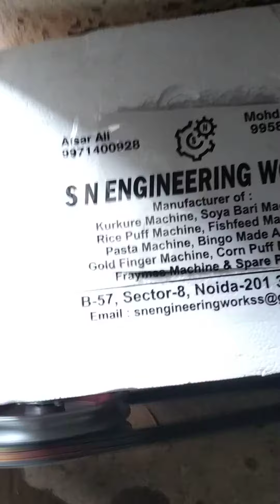Oil pump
S n engineering works